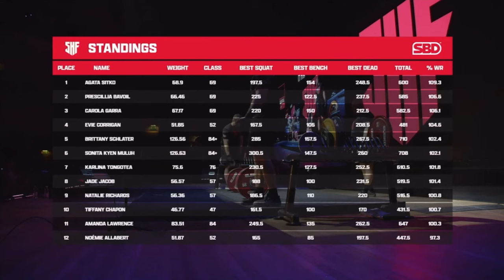REAGISCO ALLE DONNE PIU' FORTI DEL MONDO, 150KG DI PANCA PIANA DI CAROLA GARRA?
WHEY:prozis.it/b38D
.                               ZERO DIET:prozis.it/b38x
                                     MULTIPRZ:prozis.it/b39c
                                     VITAMINA C:prozis.it/b39p
                                     CREATINA:prozis.it/b39v
                                     PRE WORKOUT:prozis.it/b39N
                                     EAA:prozis.it/b39T
                                     COLLAGENE:prozis.it/b39Z
canale telegram con offerte amazon sul fitness:

Extratag:calisthenics bodybuilding luca romano challenge fitness allenamento cardio fitfoodporn recensione go pro 8 gopro hero 8 recensione e test vlog foodporn body transformation front lever planche cardio dimagrire come perdere peso,come avere addominali addome pancia, togliere 10000 calorie challenge diabete home gym palestra la mia palestra economica danny lazzarin home gym di danny lazzarin economica palestra peggiore di Italia McFI